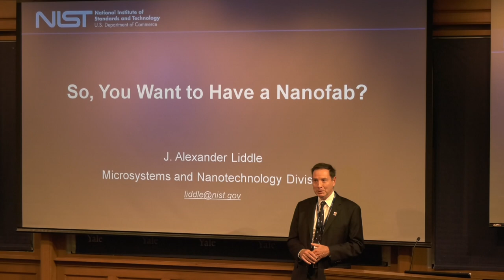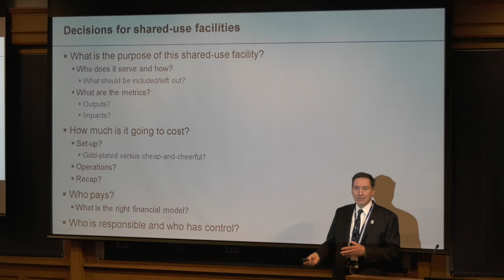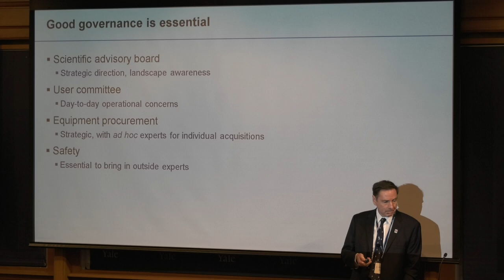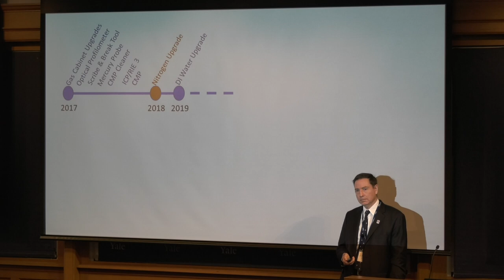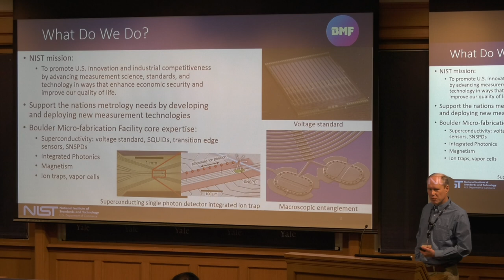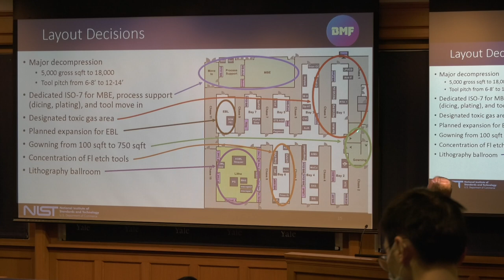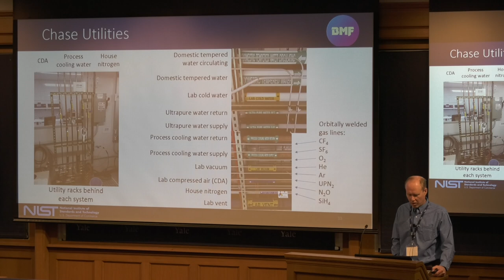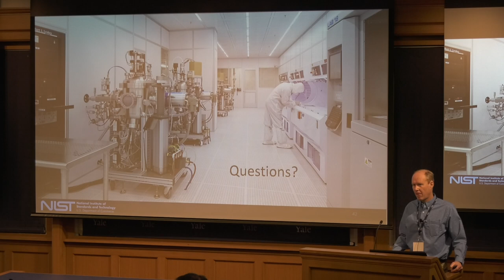Yale Seminar Series 02 - How to Build a New Cleanroom Facility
J. Alexamder Liddle from NIST, MD - So, You want to have a Nanofab
John Nibarger from NIST, CO - Lesson learned in building a new cleanroom at NIST Boulder